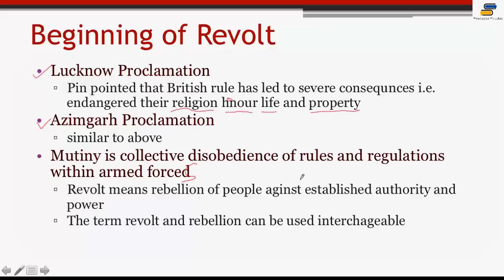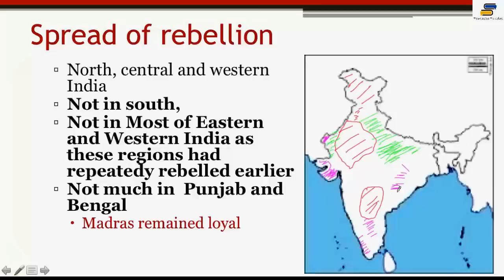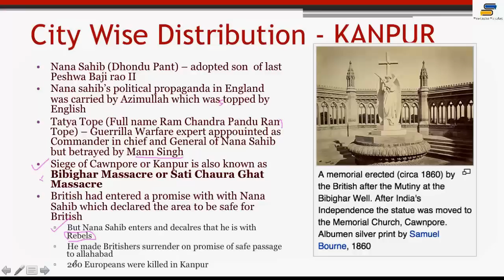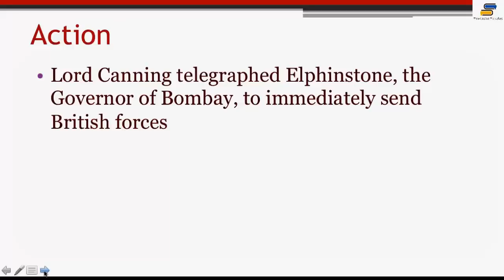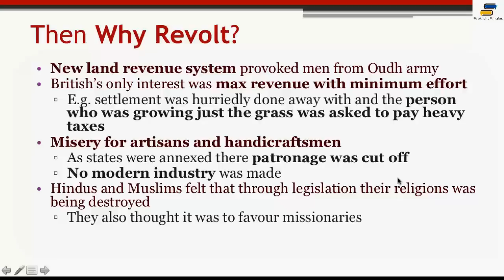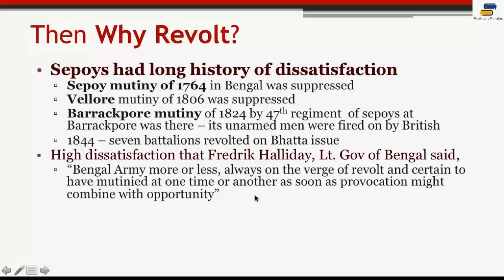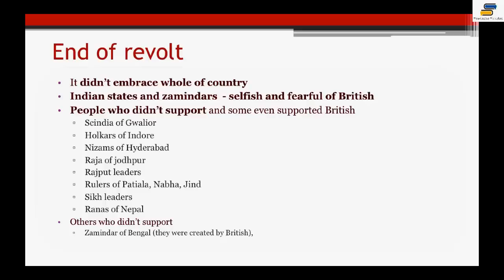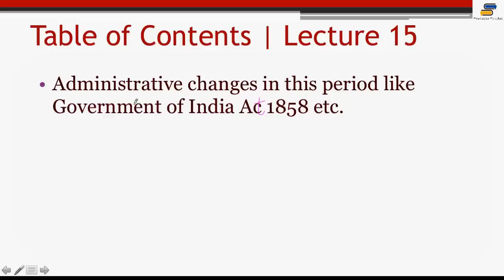Lec 14 - The Revolt of 1857 with Fantastic Fundas | Modern History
General Studies/General Knowledge with Fantastic Fundas for UPSC, CSAT, UPSC (Mains), IAS, IFS, IPS, IRS, Railways, Cutoms, CAPF, CDS, SSC, IBPS, SBI, RBI, ACIO etc. Exams